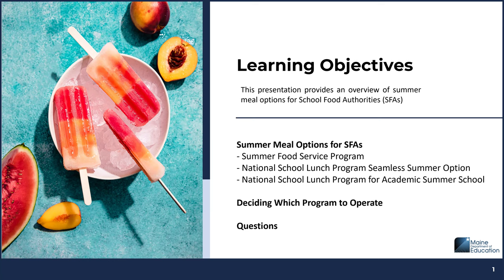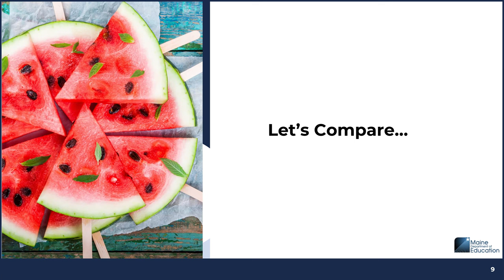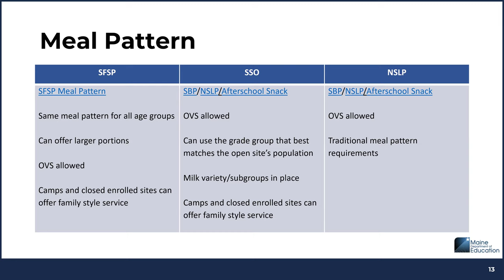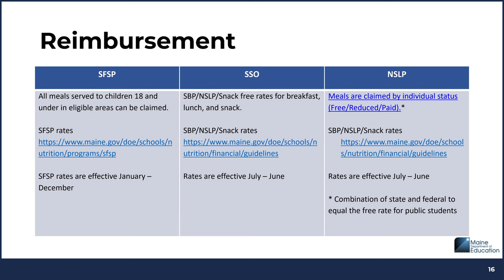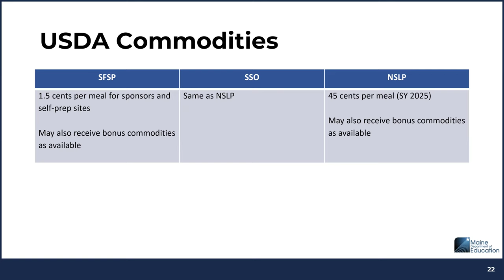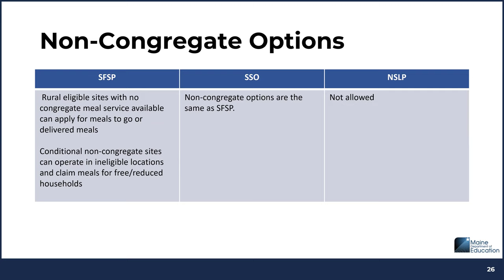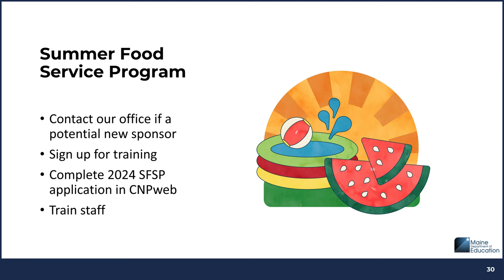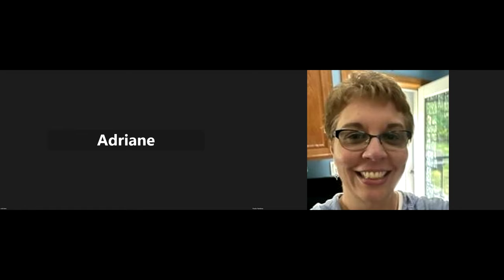Summer Meal Options for School Food Authorities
School Food Authorities are in a great position to feed children over the summer months when school is not in session. During this webinar, SFAs will learn about the variety of options available to provide meals to children over the summer months. Program examples include the Summer Nutrition Programs (group dining with the Summer Food Service Program and pick-up or home-delivered meals in rural areas with the Summer Food Service Program), the National School Lunch Program Seamless Summer Option, and traditional National School Lunch Program over the summer months. Learn more about these programs and make the best decision to feed your students over the summer time.